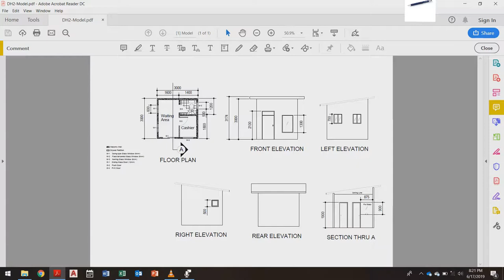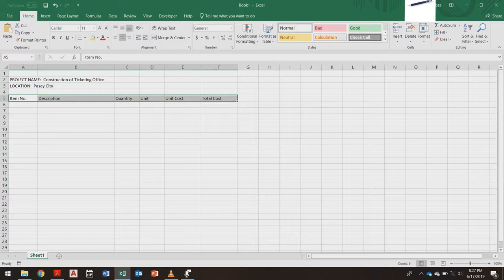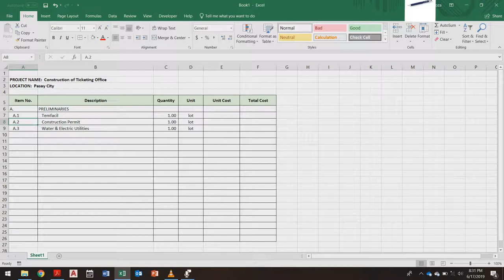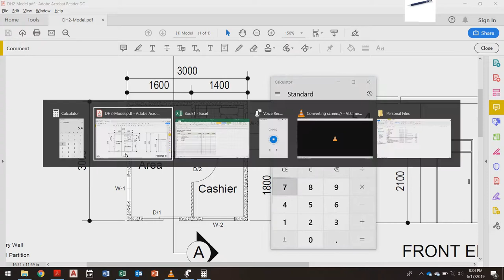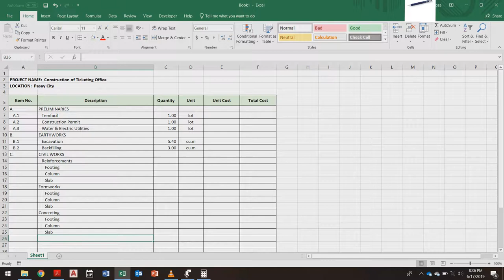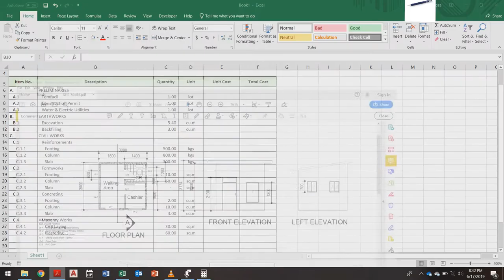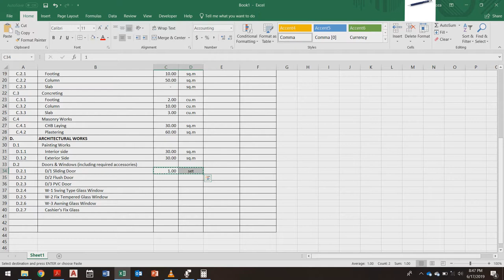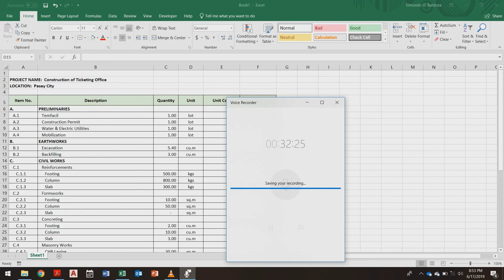How to Prepare the Bill of Quantities (Filipino) | Quantity Surveying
This video will guide you how to prepare the Bill of Quantities (BOQ). The BOQ will be an important document for the tender process of a project. It includes cost planning, evaluation, and creating the contract.